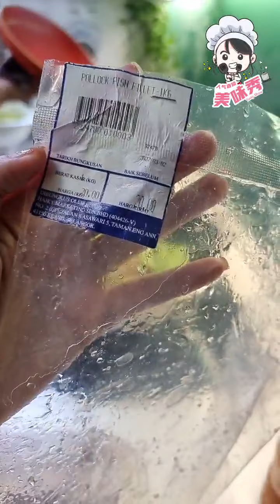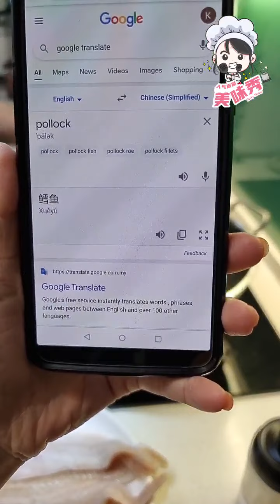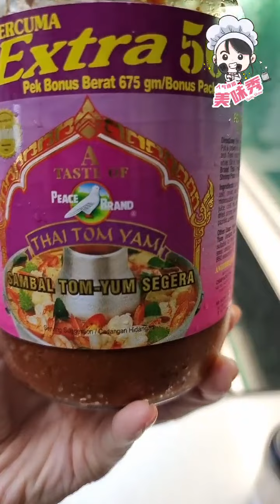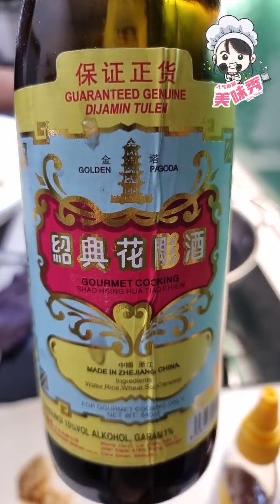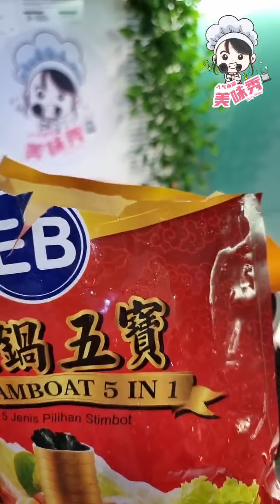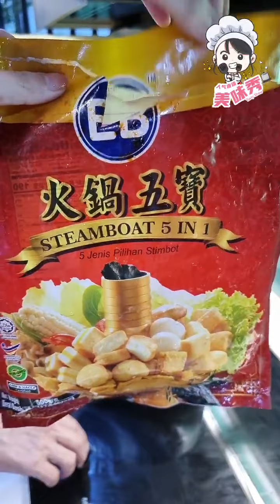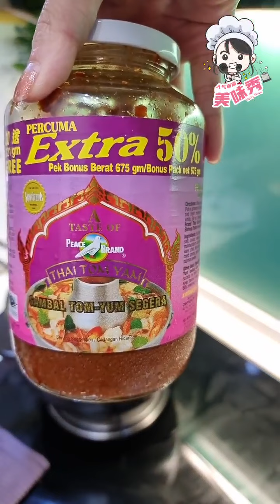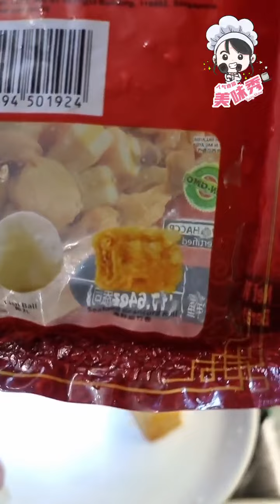Auntie Siew Siew 美味秀 MCO Day 397_酱烧狭鳕鱼 Teriyaki Pollock Fish、五宝东炎汤 Tomyam Steamboat 5in1 Soup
新菜色：
酱烧狭鳕鱼

材料：
狭鳕鱼 3片
玉米粉 适量
香菜 适量
牛油 2汤匙

调味料：
盐 适量
米酒 适量
酱油 2汤匙
蜜糖 2汤匙
花雕酒 4汤匙

照烧酱做法：
1. 烧热油，炒香4汤匙花雕酒、2汤匙蜜糖和2汤匙酱油。

做法：
1. 把狭鳕鱼清洗干净，加入适量的盐和米酒腌制30分钟，备用。
2. 烧热2汤匙牛油，把腌制好的狭鳕鱼抹上一层玉米粉，用中火煎至金黄色。
3. 最后，淋上照烧酱和撒上适量的香菜即可。

Teriyaki Pollock Fish

Ingredients:
Pollock Fish 3 slices
Corn Flour appropriate
Coriander appropriate

Seasonings:
Salt appropriate
Rice Wine appropriate
Hua Tiao Chiew Rice Wine 4 tablespoons

Teriyaki Sauce Making Steps:
1. Heat the oil, sauté 4 tablespoons of Hua Tiao Chiew Rice Wine, 2 tablespoons of honey and 2 tablespoons of soy sauce.

Cooking Steps:
1. Clean the pollock fish, put on an appropriate amount of salt and rice wine, and marinate for 30 minutes, set aside.
2. Heat 2 tablespoons of butter, coat the marinated pollock fish with corn flour, and fry over medium heat until golden brown.
3. Finally, top with teriyaki sauce and sprinkle with appropriate amount of coriander.

五宝东炎汤

材料：
EB牌火锅五宝 1包
番茄【切丁】2粒
大葱【切片】2粒
自制辣椒 1汤匙
清水 2.5L

调味料：
Peace牌泰式东炎酱 4汤匙

做法：
1. 烧热2.5L清水，加入番茄、大葱片、4汤匙Peace牌泰式东炎酱和1汤匙自制辣椒酱，用中火焖煮15分钟。
2. 再加入EB牌火锅五宝，用中火焖煮5分钟即可。

Tomyam Steamboat 5in1 Soup

Ingredients:
EB Brand Steamboat 5in1 1 pack
Diced Tomato 2 pieces
Sliced Onion 2 bulbs
Homemade Chili Paste 1 tablespoon
Clean Water 2.5L

Seasonings:
Peace Brand Thai Tom Yam Instant Sour Shrimp Paste 4 tablespoons

Cooking Steps:
1. Heat 2.5L of clean water, add tomatoes, sliced onion, 4 tablespoons of Peace brand Thai tom yam instant sour shrimp paste and 1 tablespoon of homemade chili paste, simmer for 15 minutes over medium heat.
2. Add EB brand steamboat 5in1, simmer over medium heat for 5 minutes.

其他菜色：
苦瓜炒蛋
清炒帝皇苗